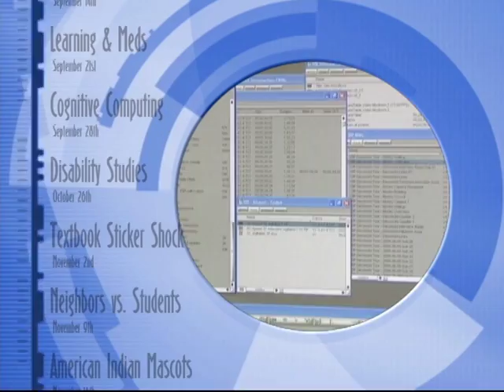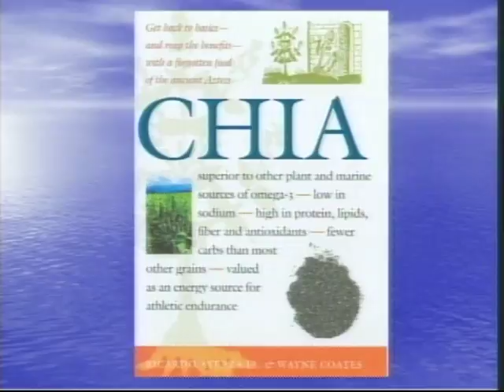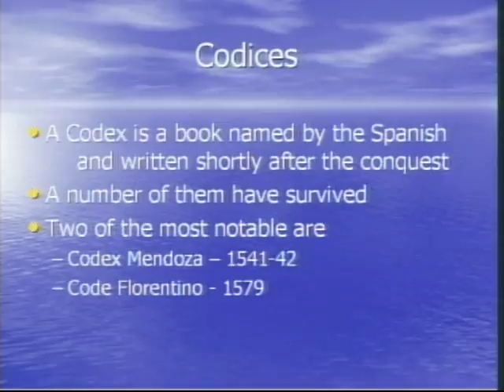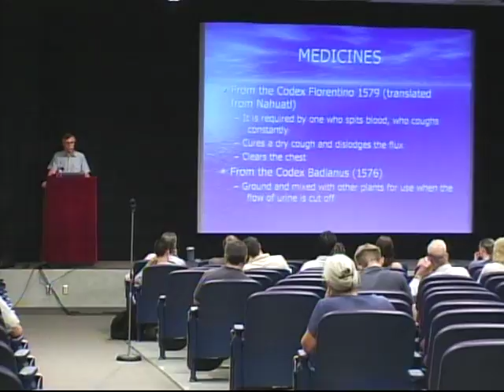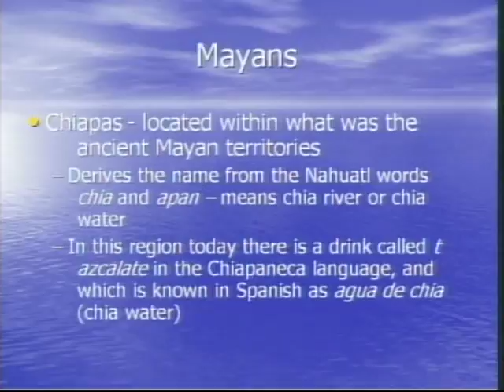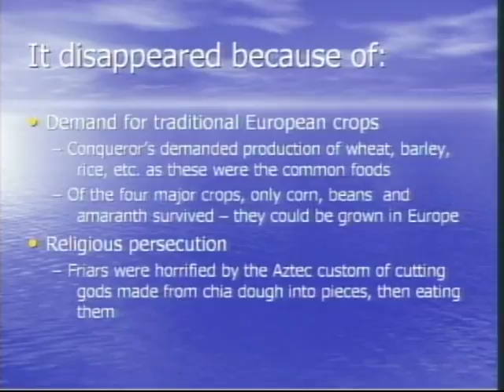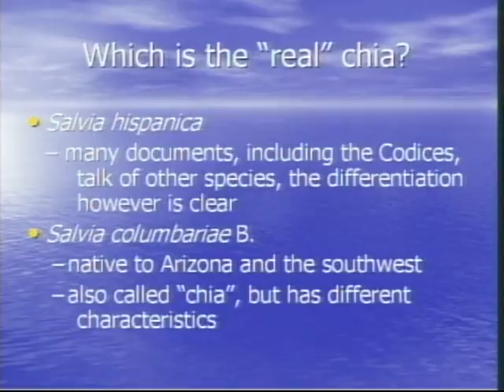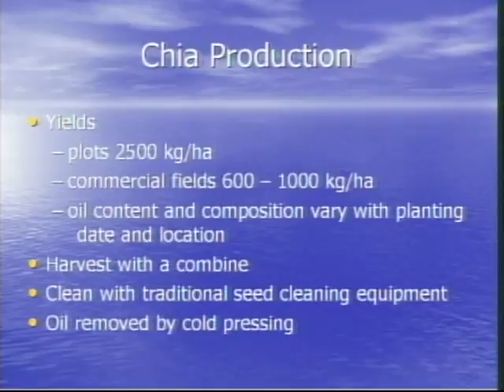CHIA - Forgotten Crop of the Aztecs - Part 1 (2005)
U of Arizona Faculty Lecture Series - CHIA -- Forgotten Crop of the Aztecs